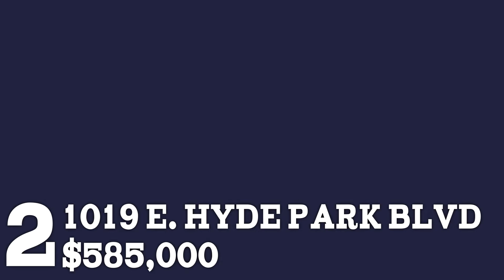Preview Chicago | Best Kitchens | Hyde Park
Chicago Home Search, Chicago Home Search By Video, Chicago Luxury Real Estate, Explore Homes & Neighborhoods by Video, Real Estate By Video, Chicago Real Estate, Best Kitchens, Hyde Park, Timothy Michael Padavic is the editor in chief, Hyde Park Homes